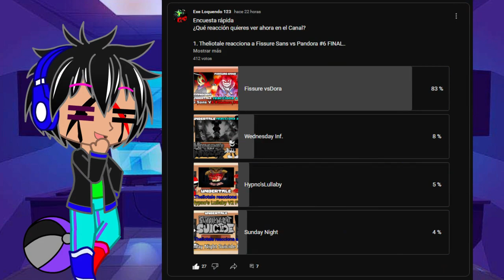Theliotale reacciona a Fissure Sans vs Pandora #6 (COMBATE FINAL).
Una Nueva Reacción al Canal :D

Propietario del Video Original: @SombraOscura

0:00 INTRO
0:13 Presentación
0:58 Trayendo a la Gente
1:41 Empieza la Reacción
5:16 Pandora's Humillation
10:41 Todo Explota
13:46 Dust y Nightmare
16:35 Fissure "Death's"
17:22 Destrucción Multiversal
18:40 Fissure y Pandora siguen vivos
21:08 Nightmare Aparece
23:56 Aparecen Fissure Frisk/Chara
25:00 End Of Reaction
25:16 Spam e Final